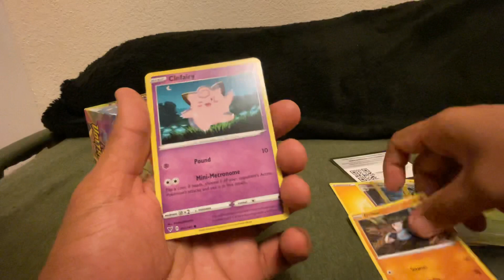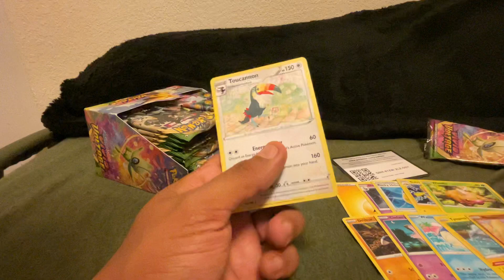19th day of Vivid Voltage